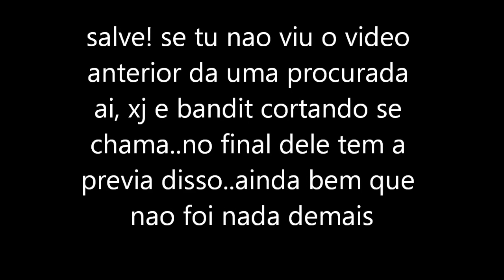ACIDENTE COM XJ6 AZUL DO VIDEO ANTERIOR+REFLEXAO KKKK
nem preciso escrever nada aqui pra bom entendedor como sao os srs so as imagens bastam..kkkkk pro domingo se tudo der certo tem o video com os motivos que montei na xj6 e nao na bandit 1250 vulga b12..valeu!